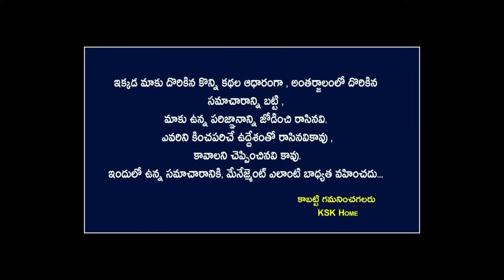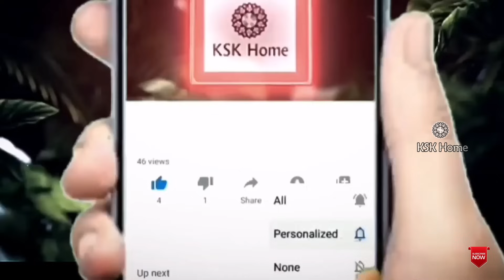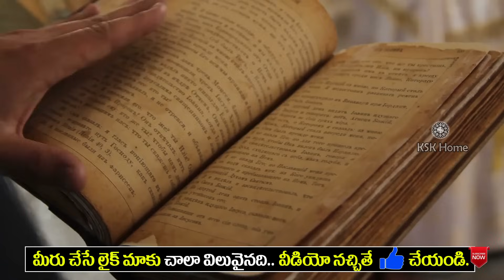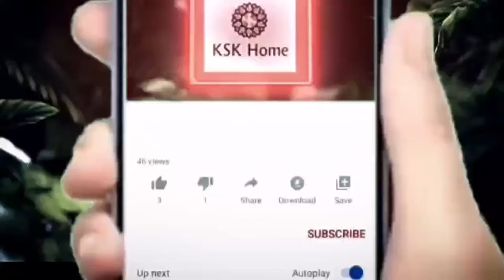కార్తీక మాసంలో ఈ 3 రకాల పువ్వులలో ఏఒక్కటి దొరికినా మీ పంట పండినట్లే..శంఖపూల రహస్యం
కార్తీక మాసంలో ఈ 3 రకాల పువ్వులలో ఏ ఒక్కటి దొరికినా మీ పంట పండినట్లే..శంఖపూల రహస్యం||Karthikamasam Siva Puja Niyamalu dharmasandehalu bakthisamacharam positivevibes ||Ksk Home